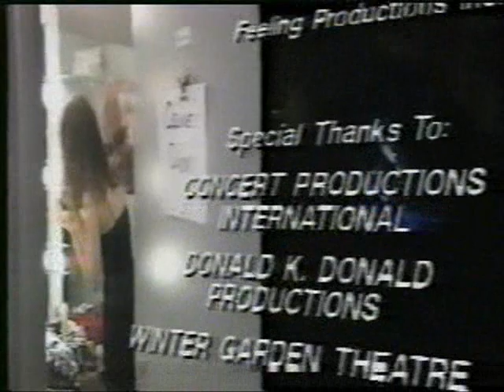CELINE DION POR AMOR - Where Does My Heart Beat Now (Live Winter Garden 1991)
"Where Does My Heart Beat Now" ao vivo no Winter Garden.